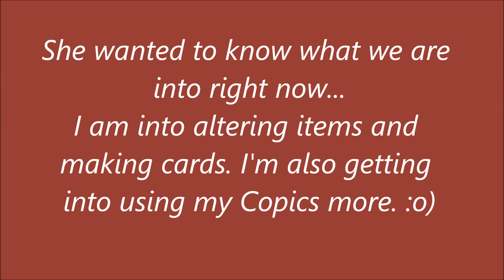spyrorocks346 Is Having a 729 (Plus) Subbies Giveaway!